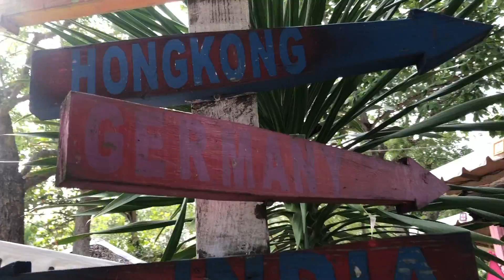32st CIA In New Town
32기 CIA 학생들은 토요일 Activity로 막탄 뉴 타운에 다녀왔습니다. 바나나보트와 제트스키를 타며 즐거운 시간을 보냈습니다.